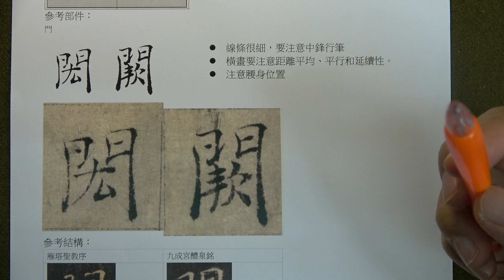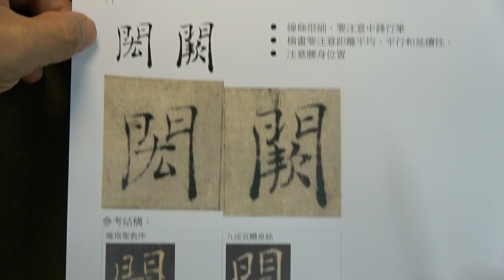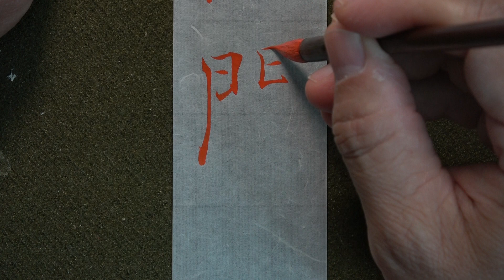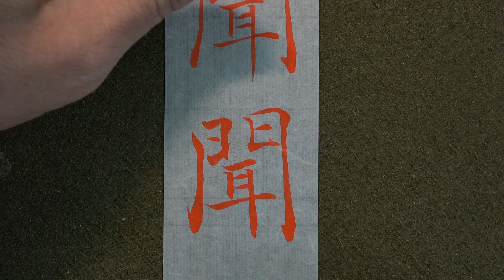201910王維鹿柴 創作解說 07聞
筆：純狼毫小楷
紙：雁皮紙
墨：古梅園墨汁